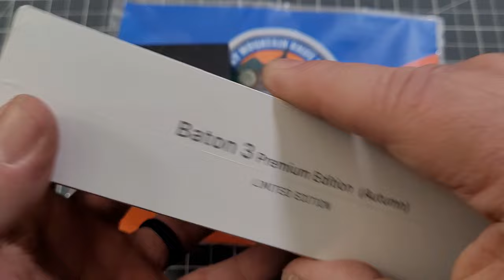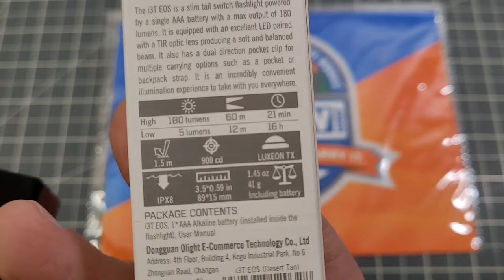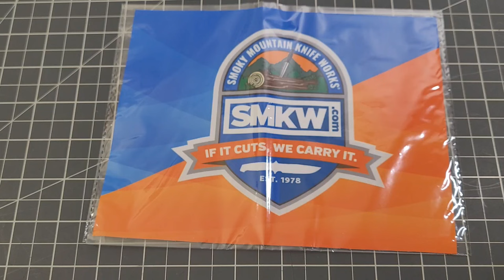8K SUBSCRIBER GIVEAWAY!!!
-Must be at least 18 years old.
International participants please enter the word "international" in your comment!
-Knife packages open to US addresses only

Sharper Edges: BIGRED10
Vosteed: $5 off Nightshade : BIGRED5   $20 off Nightshade/Prybar bundle :  BIGRED20
Real Steel Knives Code BRE saves 10% on orders of $30 and up
TITAN Survival: Use this link and save 10% at TITAN Survival
Southern Edge Knife Works:  BIGRED saves 15% and get $5 flat rate shipping on US orders and flat rate shipping for international customers.